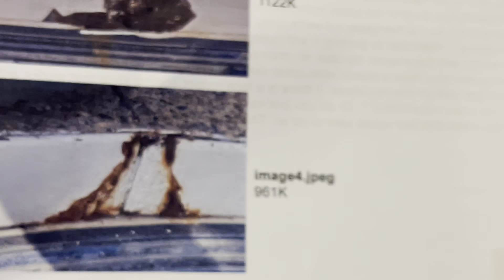Coping question- fixing coping with missing clips and rust